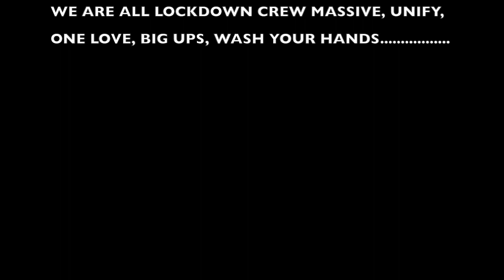We Ain't Goin' Out - The Lockdown Crew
We Ain't Goin Out - The Lockdown crew, featuring the extended lockdown massive, representing all the G.C. gangstas all across the world.. Cypress Hill parody in these corvid-19 times...

Lyrics (re)written by Lianne Clavey
Performed by Lianne Clavey, Tilly Dread, Sam Brittain, Laura McIvor
Video edited by Lianne Clavey
Audio mixed and mastered by Ethan Harfield
Jump Up Crew - extended Lockdown Crew Massive

Come and do the sums! Priti patel couldn’t do them,
Making up a number to keep us dumb,
Bring it on when you want to come fight this Virus,
Beat it like our great NHS will, still
They might get ill,
No PPE, no pay rise bill
Think things are gonna get drastic
Make 3D plastic masks, in my attic,
Synthetic material, aerial planes go over
Still they don’t, shut down our borders
Drinking daily, got beer belly
Got more rum than Captain o Malley,
Ho, hum, hear a bat come, boom! Woo
Let me see what you’ll do
It’s a sin to kill a man,
But I’m wishing bad things on Boris Johnson man

We ain’t going out just yet,
(We ain’t going out) etc...

I’m high strung, twitch curtains,
Cause I don’t have my own garden,
Where I’m from, we cram lots of folk in
One building, do you think I’m jokin’,
Know, that I’m feeling quite static,
Erratic, anti-democratic
Screaming’ at ya, go quarantine ya basta,
No need to tell on your neighbour
We’re punk as fuck, in the oven cakes cook
Have to say, we are all getting played
‘gainst each other, don’t it make you wonder why? (Hmm)
Let’s all unify

We ain’t going’ out right now,
We an’t goin out right now

I got you thinking’ why the fuck does this
Crap Government not take care of business
Can, we, stop this sickness?
To verify, please don’t ever stock, pile
 It is mass traumatic
Tragic, well it is some proof we are selfish people
But the Lockdown Crew
We filling our time, educating sheeple
In our virtual, community bubble
Collective strength, against the class struggle
Staying inside, but we are not gonna hide
Have we got you stirred up, enough to maybe rise up
Well huff and puff and wake the fuck up!

We ain’t going out just yet etc